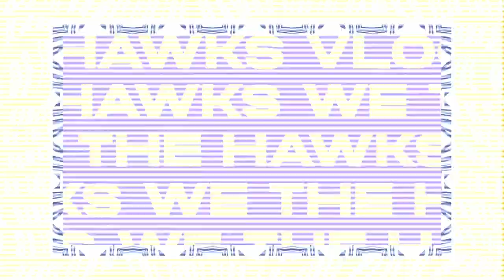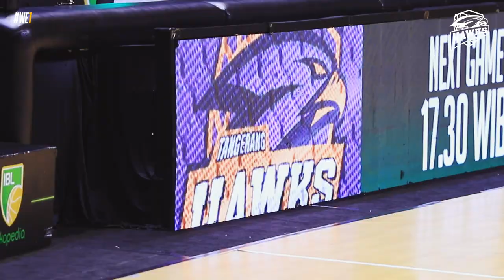THE HAWKS VLOG | GAMEDAY 8 & 9 VS ELANG PACIFIC CAESAR & SATRIA MUDA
Hey, Hawkeyes 👋🏼

Vlog kali ini merupakan vlog seri Surabaya melawan Elang Pacific Caesar & Satria Muda Pertamina. Yuk nonton video ini sampai selesai untuk melihat keseruan yang dapat menghibur hari anda 😝